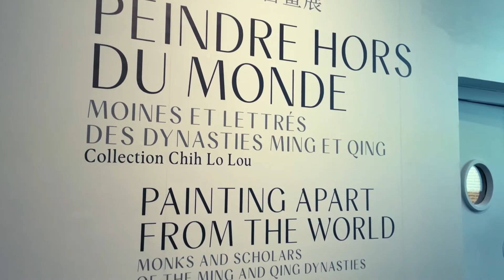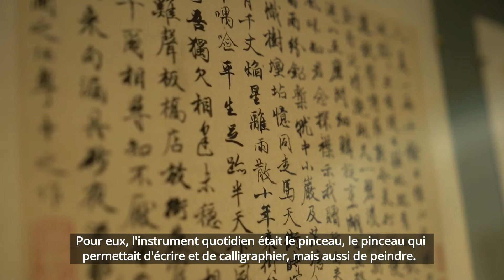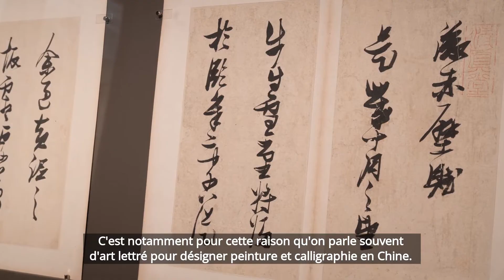Exposition Peindre hors du monde | Musée Cernuschi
Eric Lefebvre, directeur du musée Cernuschi, présente l'exposition "Peindre hors du monde, Moines et lettrés des dynasties Ming et Qing" - Chefs-d’œuvre de la collection Chih Lo Lou

Musée Cernuschi, musée des arts de l'Asie de la Ville de Paris
Exposition du 5/11/2021 au 06/03/2022